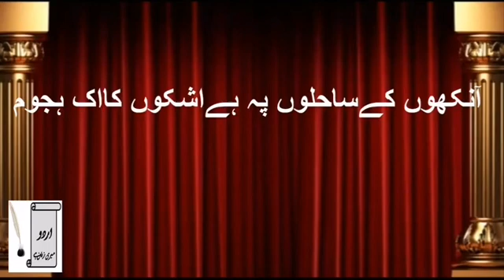Gham- E- Hussain (R. A)